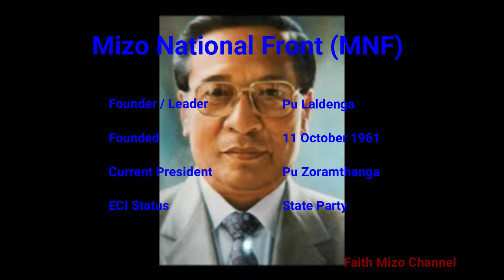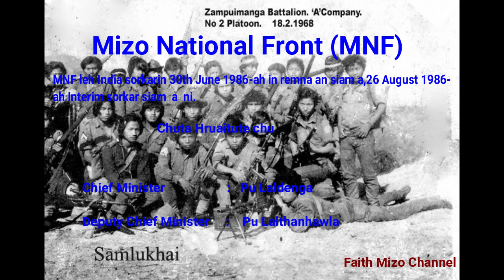Mizo National Front(MNF) Hla..(with history of MNF) by Lalsangzuali Sailo